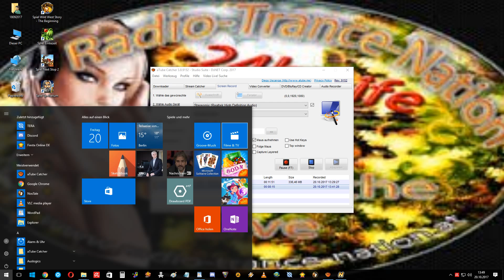Fernon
Schwarze_Rose 836